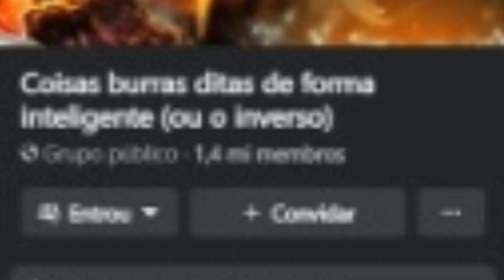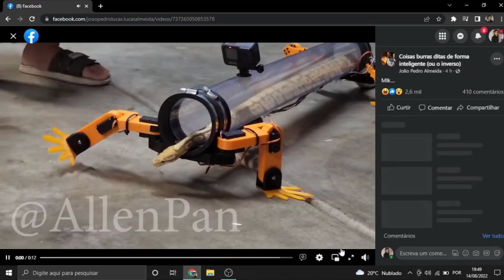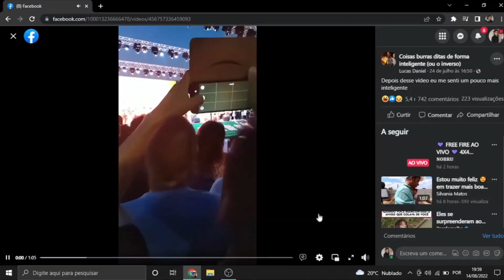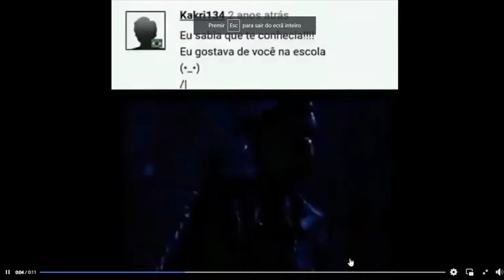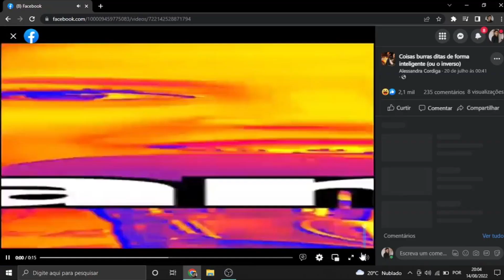Coisas BURRAS ditas de forma INTELIGENTE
um react de comédia onde mostra vários vídeos hilários da internet, com muita risada, tente não rir com esse vídeo kkk